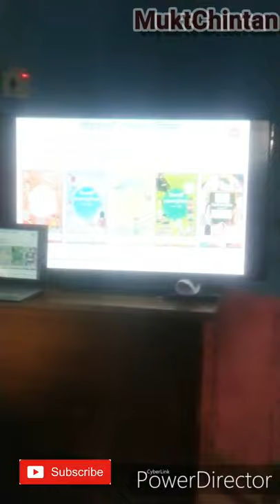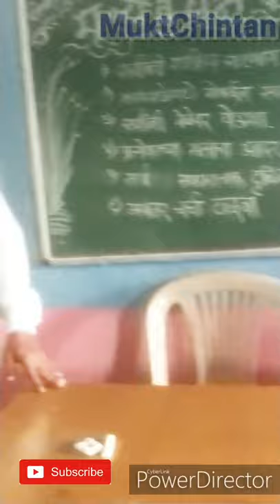मॅडमचं ट्रेनिंग म्हणजे राष्ट्पती राजवट। तुफान कॉमेडी। चला हवा येऊ द्या। दीपक देठे